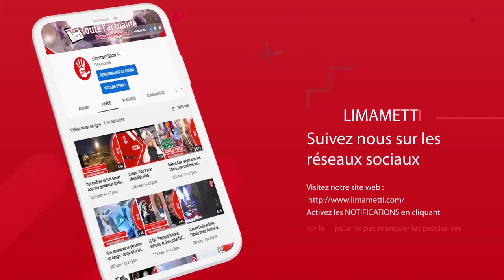Ramadan2020 : Nafila 14e jour